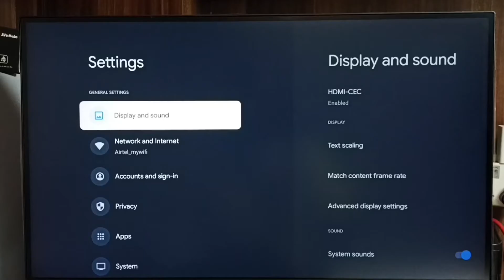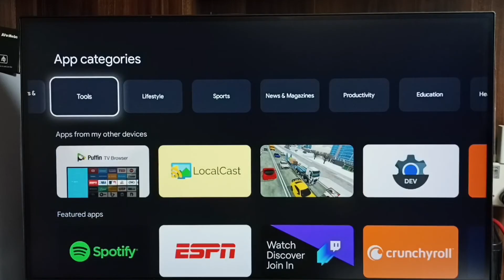VU Google TV : 3 Ways to Open Google Play Store App and Install Apps and Games